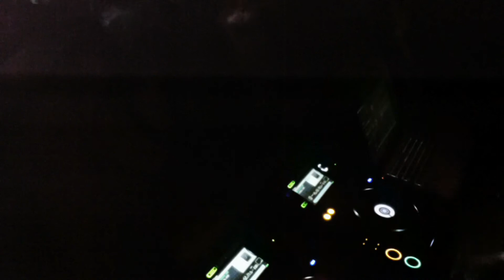Josh Wink @ Blå, Sunkissed (Oslo) 22.09.12 (HD)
Josh Wink was playing @ Blå / Sunkissed (Oslo)